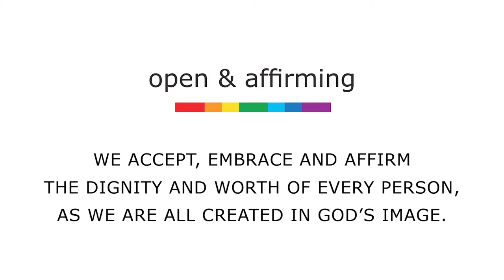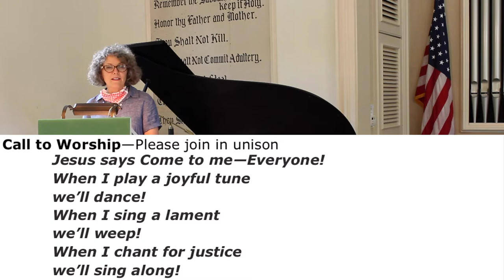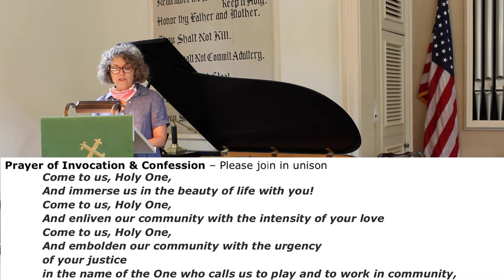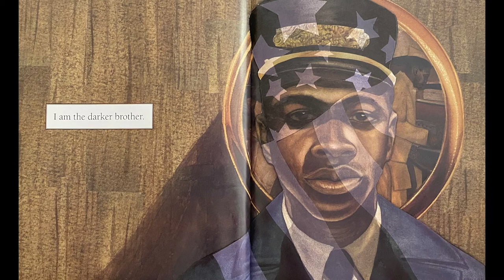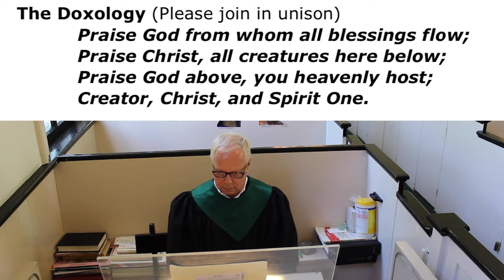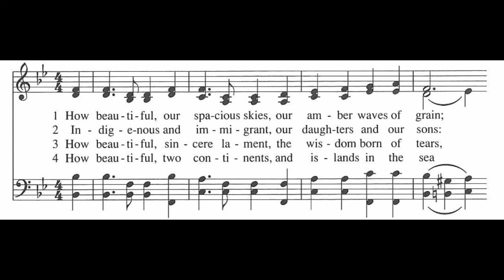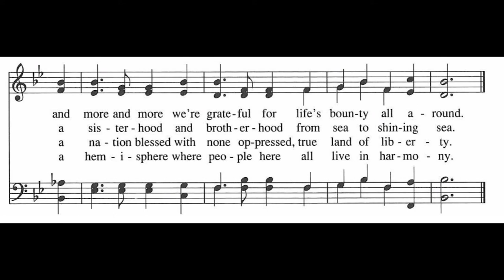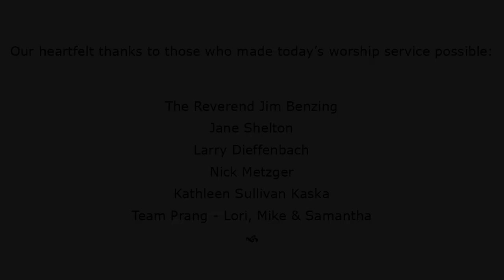Little Home Church Sunday Service - July 5, 2020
Worship Service – July 5, 2020

Thank you for continuing to remember Little Home Church by the Wayside. Your support is greatly needed and appreciated.

32W128 Army Trail Road, Wayne, IL 60184

Worship Notes:
• Welcome & Announcements led by Larry Dieffenbach
• Call to Worship, Prayer of Invocation & Confession, Words of Assurance, Call to Offering, Scripture Lessons and Children’s Message led by Jane Shelton
• Sermon, Pastoral Prayer, Benediction led by Rev. Jim Benzing
• Nick Metzger, soloist
• Children’s Sermon: I, Too, Am America. By Langston Hughes. Illustrated by Bryan Collier. Simon & Schuster Books for Young Readers.

Music in Today’s Service:
Anthem by Björn Ulvaeus, Benny Andersson and Tim Rice
 Larry Dieffenbach – piano
 Nick Metzger – solo

You Saw Me Crying in the Chapel by Arthur Glenn
 Larry Dieffenbach – piano
 Nick Metzger - solo